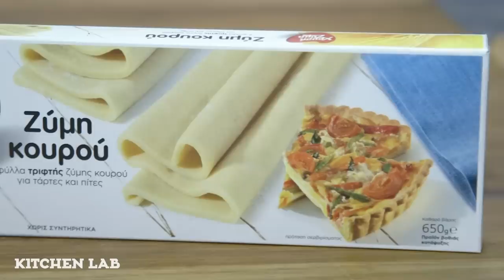Πρασοτυρόπιτα | Άκης Πετρετζίκης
Πρασοτυρόπιτα | Prasotiropita | Άκης Πετρετζίκης